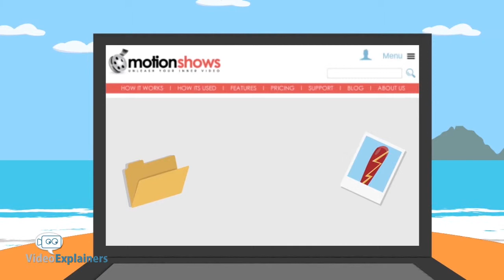Business video production